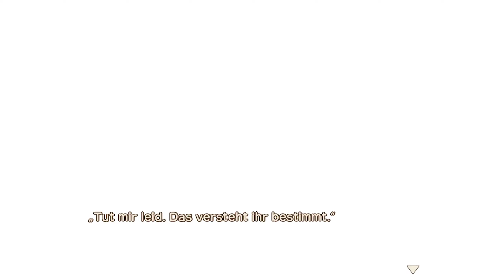🌽 Sparkuh Schlachten 🌽[ GER ] #87║Story of Seasons - A Wonderful Life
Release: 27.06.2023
Entwickler: Marvelous Inc.
Publisher: Marvelous, Marvelous Europe, XSeed Games